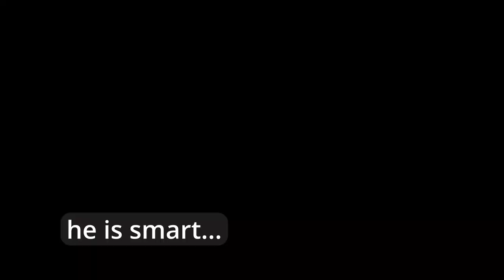Cat Tiger Gets Shrimp From Water ! Floating Food Challenge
The Tiger cat does not like water and swimming. But when he sees the shrimp on the horizon, he forgets about all the fears and thinks only about how to get them all. Even wet paws and tail will not stop him

                  This time the Tiger cat became a real pirate. He had to go through 5 levels to get the shrimp out of the water. Just look at what a fearless and intelligent pirate cat we have.